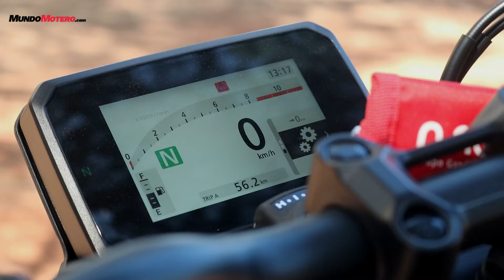Prueba Honda CB500 Hornet | Precio y opiniones | Test review en español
Probamos la nueva naked de Honda, la CB500 Hornet, que hereda el mítico apellido de la marca japonesa.

Honda CB500 Hornet, opiniones Honda CB500 Hornet, prueba Honda CB500 Hornet, Honda CB500 Hornet 2024, precio Honda CB500 Hornet